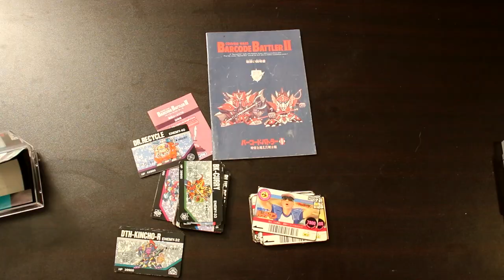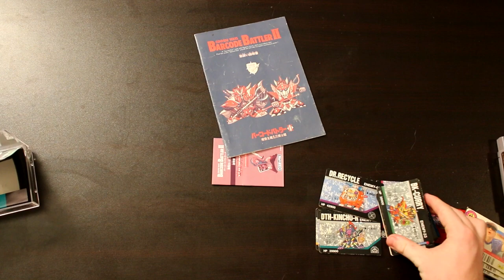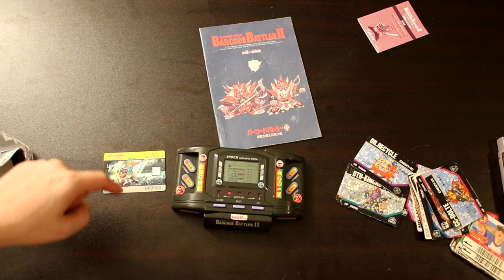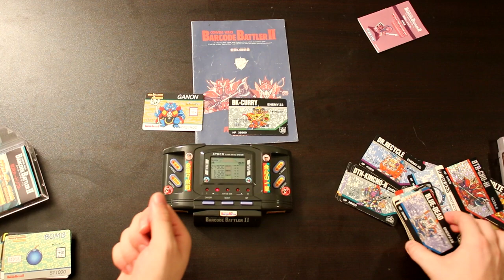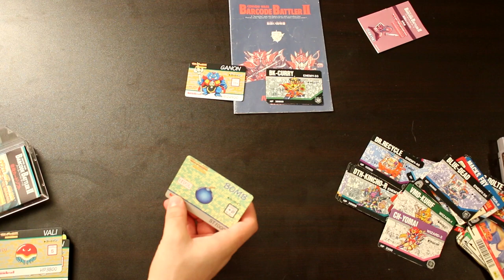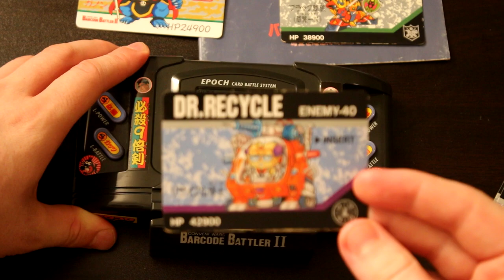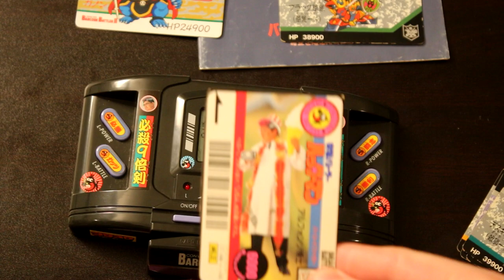The Legend of Zelda LCD games | LEGENDARY LET'S PLAY | ᴜɴᴩᴀᴜꜱᴇᴅ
𝗙𝗶𝗿𝘀𝘁 𝗽𝗼𝘀𝘁𝗲𝗱 𝘁𝗼 𝗬𝗼𝘂𝗧𝘂𝗯𝗲 𝗼𝗻 𝗔𝘂𝗴𝘂𝘀𝘁 𝟯𝟭, 𝟮𝟬𝟭𝟴

Back in the late '80s and early '90s, even the most modest success meant merchandising, including handheld electronic LCD games.  So what happens when you take an IP that recently helped revive the entire industry?  Well...

CHAPTER SELECT
00:00 The Legend of Zelda (Nelsonic Game Watch)
05:59 The Legend of Zelda: A Link to the Past for Barcode Battler II
18:58 Zelda (Game & Watch)

The Legend of Zelda game watch is a multi-purpose wristwatch made by Nelsonic as part of their Game Watch line. It tells the time and allows players to play a game. The game is based on the NES's original The Legend of Zelda, and it was manufactured in black, red, white and pink colors.

The Barcode Battler is a handheld gaming console released by Epoch in March 1991.  The console at retail was supplied with a number of cards, each of which had a barcode. Upon starting the game, the player must swipe a barcode representing a player. The game uses barcodes to create a character for the player to use. Not all barcodes work as players; instead some represent enemies or powerups. Because of the ubiquity of barcodes in daily life, players were encouraged to go beyond the barcodes provided with the game itself and to experiment to find their own barcode monsters and powerups from everyday products like food and cleaning products.

In 1992, Epoch Co. was licensed to print a series of Nintendo-themed cards for their Barcode Battler II platform. Card sets were printed with both Mario and Zelda themes. Functioning similarly to an LCD e-Reader, the Barcode Battler II required players to swipe barcodes printed on cards across a visual input in order to enter characters, enemies, items, and spells into the console. The Zelda no Densetsu: Kamigami no Triforce set features 30 software-only cards, and is based on The Legend of Zelda: A Link to the Past.

The Zelda Game & Watch is a multi-screen Game & Watch system developed by Nintendo and released in North America in 1989. Its gameplay was heavily inspired by Nintendo Entertainment System game Zelda II: Adventure of Link, and it featured an original story described on the manual.

Unlike the other LCD games, this was made by Nintendo and appeared on a Nintendo platform. The handheld console would be Nintendo's penultimate release before the release of the Game Boy.